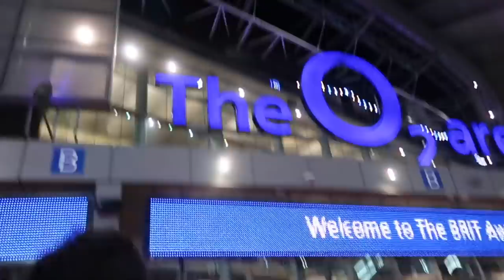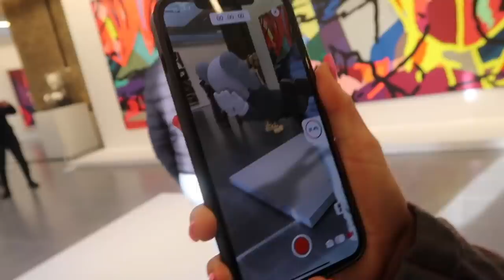WEEKLY VLOG: The Brits, Flossie's Bday & London Fun hehe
heyyyyy hope u enjoy this vlog besties